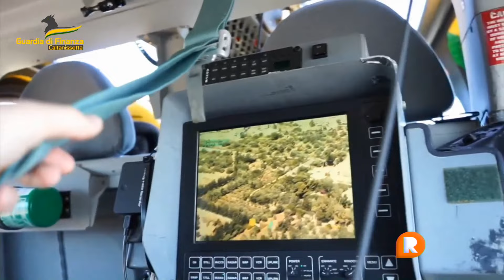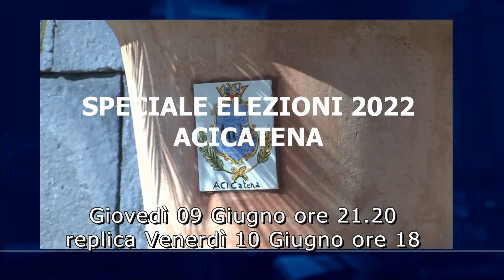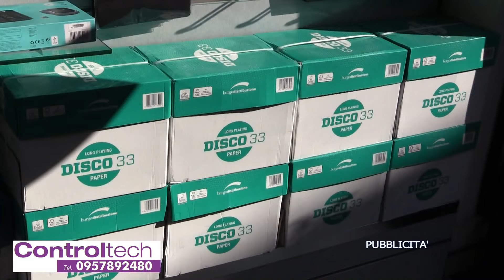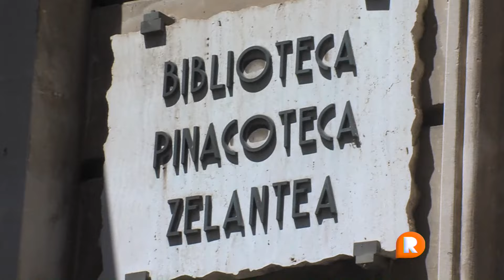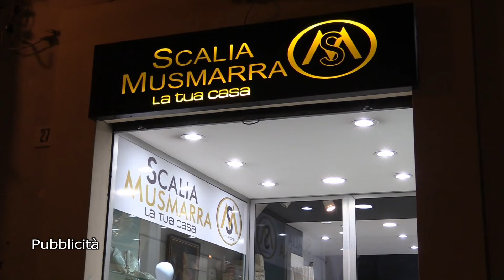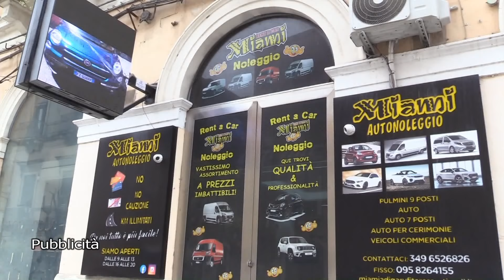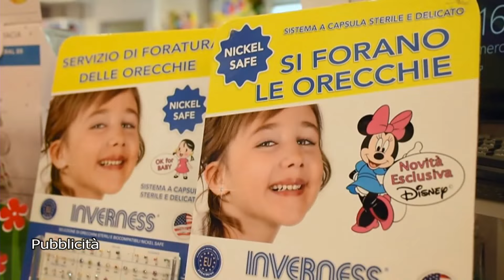TG REPORTER 30 MAGGIO 2022